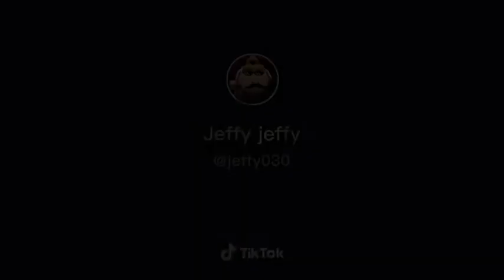21 ноември 2020